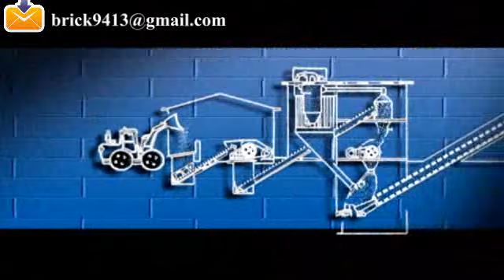5 21 one step firing process